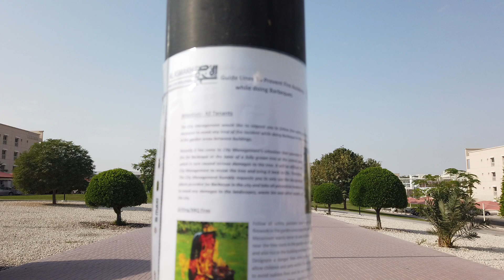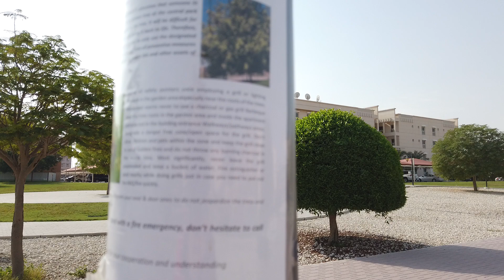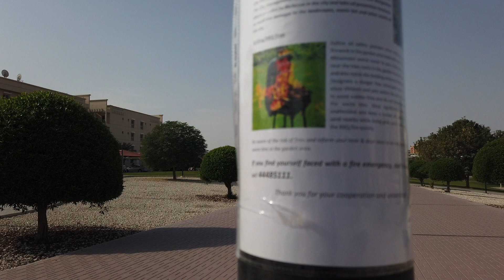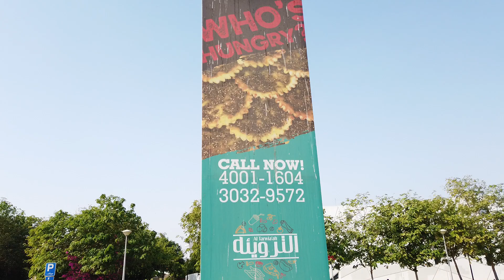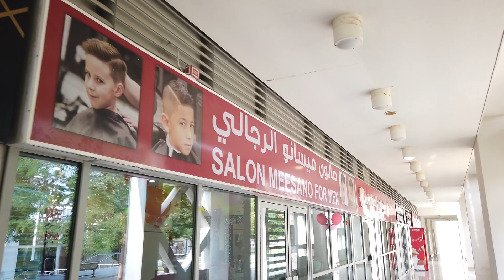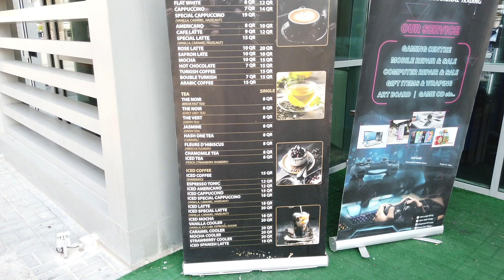Barwa City - November 2020 Part 2 of 4